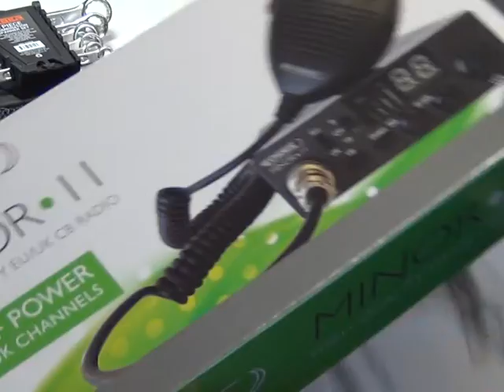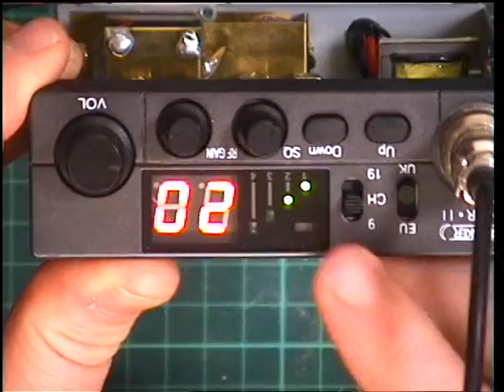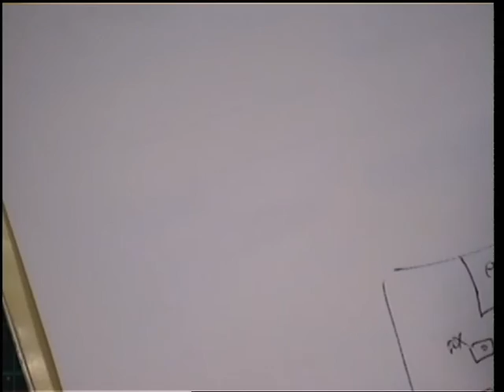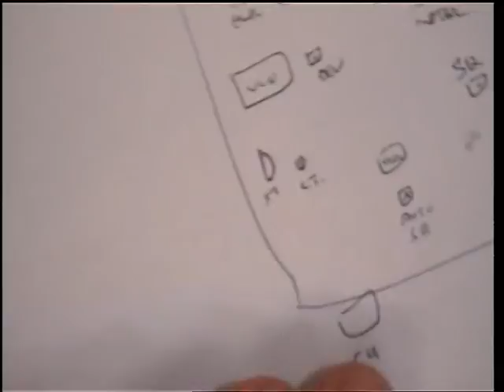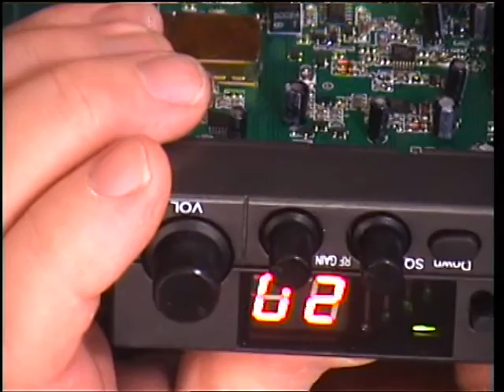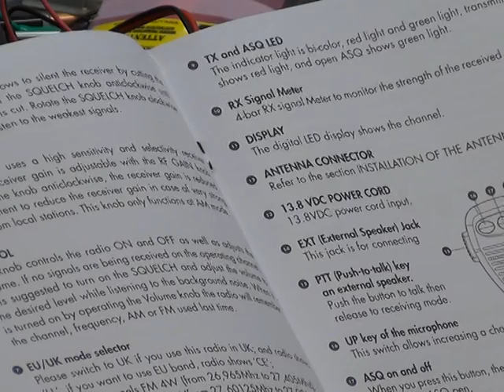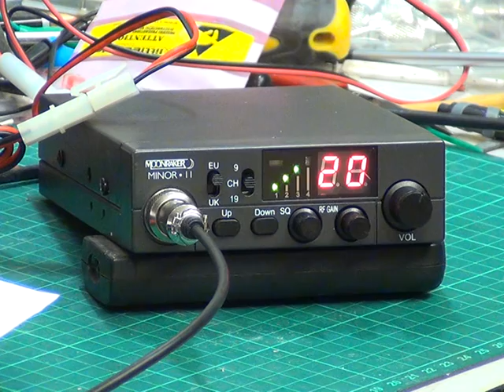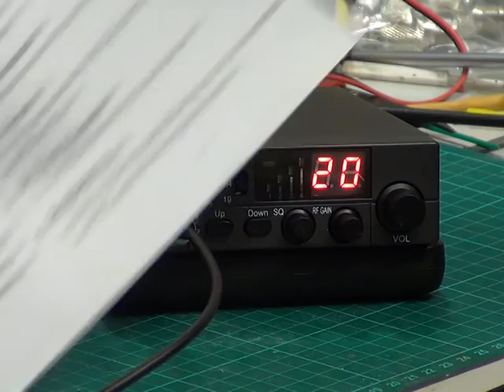Moonraker Minor II UK CE Multi-Norm CB radio (Mobile) TX & RX adjustment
Richard, G0OJF discusses & demonstrates the transmit & receive adjustments on the Moonraker Minor II, that has just been replaced with a newer version, one of which is on order. (10Feb2020)

I couldn't get more than 3.1W out of the transmitter on this radio. The receiver is very sensitive, down to 0.3uV, but there is a constant whine from the radio's own CPU; however under normal on-the-air conditions this isn't too noticeable. The radio surprised me by actually being a ce-multinorm AM/FM set, which it didn't seem to say on the box. just UK/CEPT FM only. It also surprised me by having an RF gain control that only works in AM mode.

Whilst exploring how to set the RF output meter, I was wasting my time as the instruction booklet only mentions it has an S meter. So the fact the LED bargraph meter lights all four in TX mode; it is, in fact, just a big 'transmit' LED, that actually means nothing. a bit like having a car with an 'engine on' light, when in fact only the keys are inserted in the ignition!

I'll do our own 'on-the-air' test with Mr Chippie in due course, which will hopefully be the weekend of 15th Feb 2020.